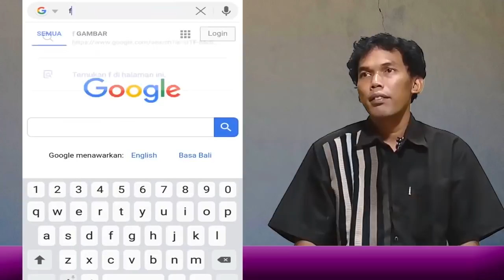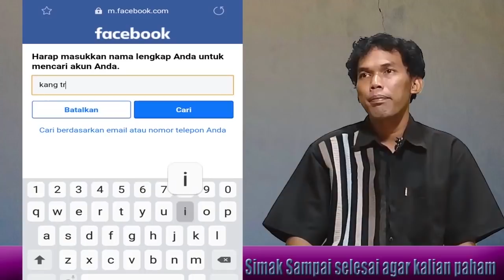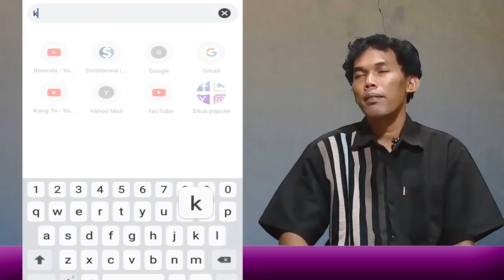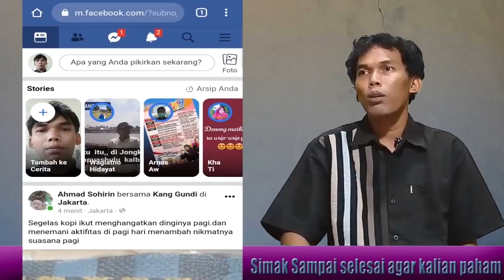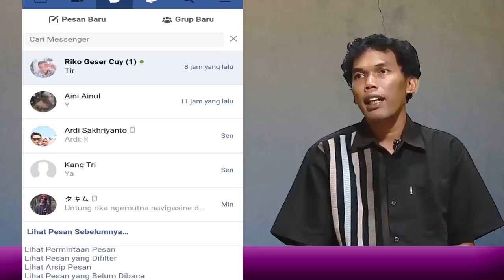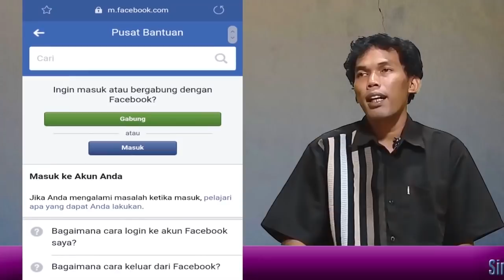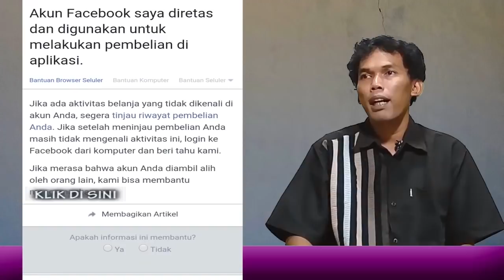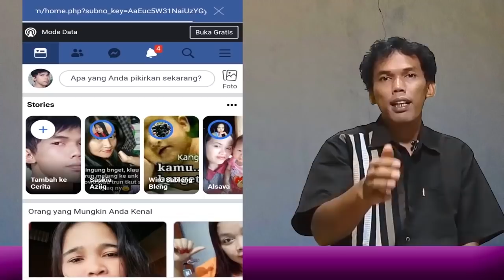CARA MENGEMBALIKAN AKUN FACEBOOK KUPA SANDI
Pada video kangtri tutorial kali ini membahas bagaimana cara memulihkan akun fb yang di ambil orang dan di ganti emailnya oleh pelaku serta di nonaktifkan akun nya untuk

fbhilang simak terus fbdicuri nya pada channel cara mengembalikan akun fb yang dibajak bisa memulihkan akun facebook dan mengembalikan akun fb yg di curi karena tutorial ini di khususkan untuk mengembalikan akun facebook yang dibajak di samping itu bisa juga mengembalikan akun facebook yang hilang